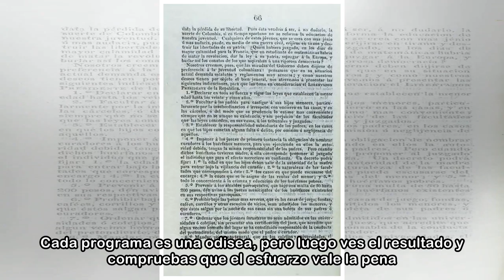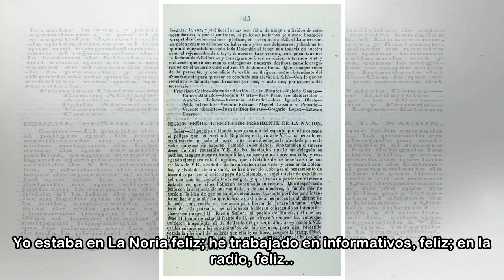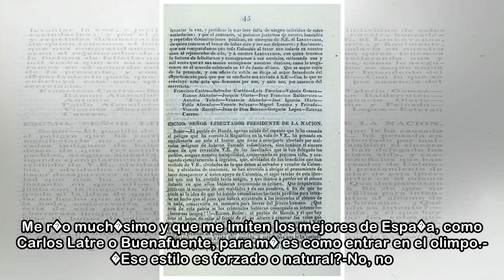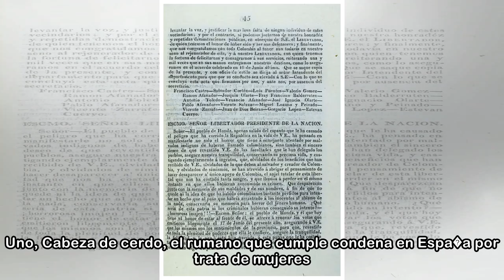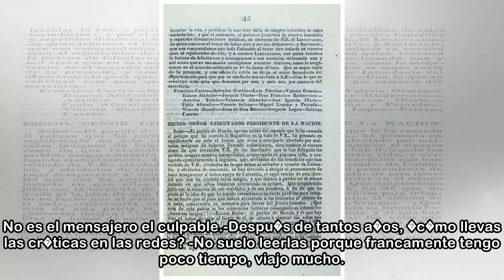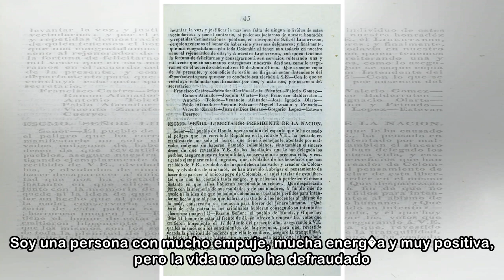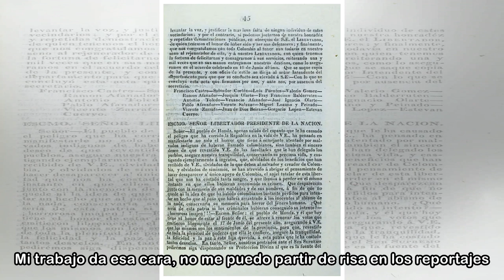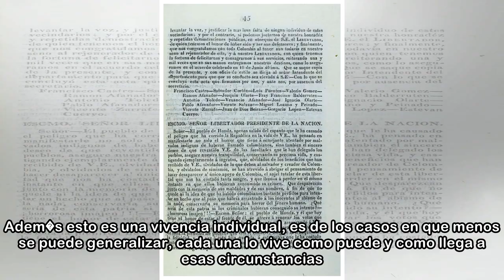Gl�ria Serra: �La voz que pongo es un recurso, si no �ser�a un co�azo!�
Sandra Faginas 21/05/2018 08:08 h Gl�ria Serra (Barcelona, 1964) ha conseguido que cada viernes nos apuntemos a su programa y a un estilo muy particular de hacer televisi�n. Su voz es otro de los ganc...